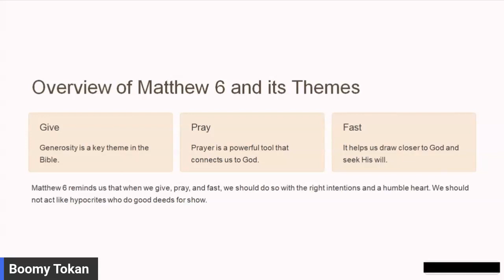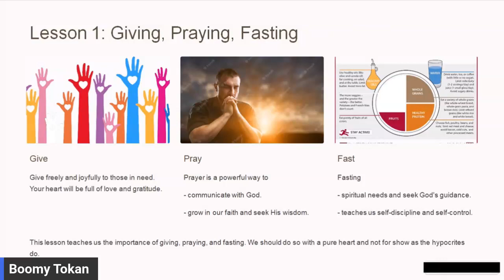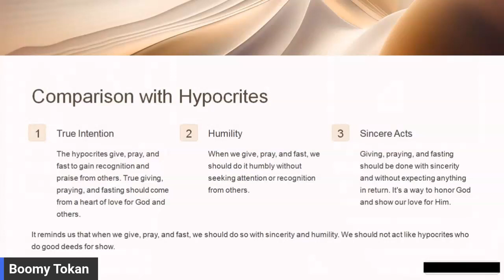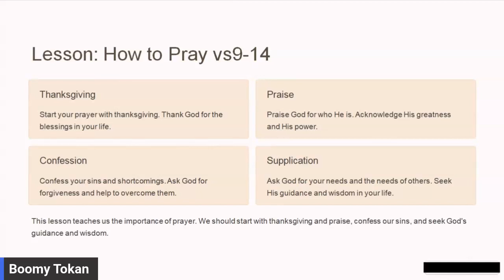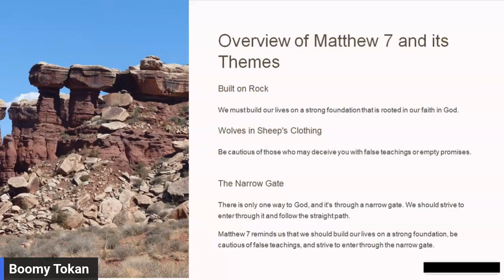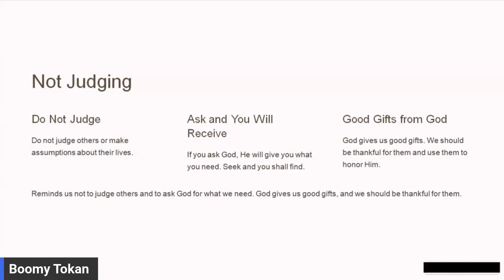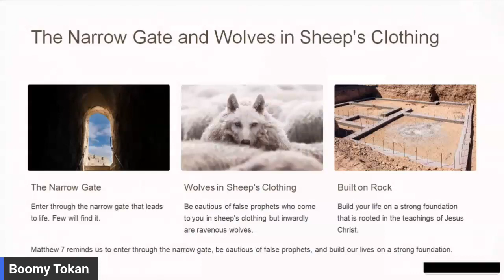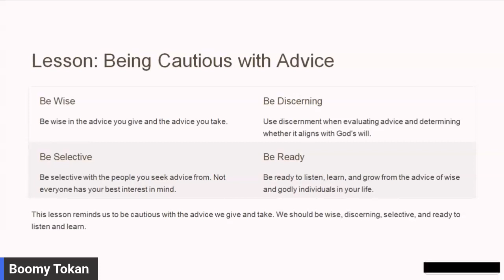📘 Unlock the Secrets of Matthew: Chp 6 & 7 - Life Lessons That Will Transform Your Journey 🚀 - Boomy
Are you ready to dive deeper into the timeless wisdom of the New Testament?

🌟 Brace yourself for an extraordinary journey as we explore the profound teachings hidden within the captivating chapters of Matthew 28. We are thrilled to announce that two thought-provoking chapters are on the verge of release – Chapters 6 and 7 are about to enlighten your hearts and minds!

In this eagerly awaited installment of our Bible Studies series, we have meticulously crafted powerful life lessons that transcend time, delivering eternal truths applicable to your modern lives. As you embark on this spiritual voyage, expect to be inspired, challenged, and uplifted in ways you never imagined.

🔍 Unveiling the Treasures of Matthew 28: Chapters 6 & 7 🔍

Chapter 6 - "The Sermon on the Mount: Divine Wisdom for Modern Times" 🏔️
In this chapter, we delve into the profound "Sermon on the Mount" where Jesus imparts transformative teachings that resonate as much today as they did centuries ago. Discover how the timeless principles of compassion, prayer, and trust in God can empower you to face the trials and tribulations of the modern world with unwavering faith. Let Jesus' words of wisdom shine a light on your path, guiding you towards a more fulfilling and purpose-driven life.

Chapter 7 - "Ask, Seek, Knock: The Power of Persistent Prayer" 🙏
Prayer is a bridge that connects us to the divine, and in Chapter 7, we unlock the secrets of effective and heartfelt prayer. Explore the significance of asking, seeking, and knocking with persistence, and witness the incredible miracles that can manifest in your life through an unwavering connection with God. Learn how to overcome doubt, cultivate patience, and tap into the boundless reservoir of God's love and grace.

🎯 A Life-Changing Experience Awaits You 🎯

Mark your calendars and prepare your hearts as we gear up to launch these eye-opening chapters in just 4 weeks! By immersing yourself in the wisdom of Matthew 28, you will gain a deeper understanding of the Bible and how its teachings can bring about a profound transformation in your daily existence.

Whether you are a seasoned Bible scholar or someone new to exploring the Scriptures, these videos will touch your soul and leave a lasting impact on your life's journey.

Remember, the key to unlocking life's most profound mysteries lies within your grasp. Embrace the journey, experience the revelation, and rediscover the power of faith and prayer.

May the grace of God guide you always.

In anticipation of our upcoming chapters,

Boomy Tokan
Your Bible Studies Instructor

P.S. Share this exciting news with your loved ones, as together, we can embark on a life-changing expedition through the teachings of Matthew 28. Let's walk this path of wisdom and grace hand in hand! 🌟

Our Church Services!
Service: 10:00 am - 12:00 pm

OTHER SERVICE TIMES:
Sunday Service: 10:00 am - 12:00 pm

Zoom ID: 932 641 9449

GIVE TO NICC ONLINE:
New-Living International Christian Centre

We look forward to your participation. We are praying for you and your family and decree divine health and healing over you all in Jesus' Name.

Remain wonderfully blessed,
Pastor Boomy Tokan